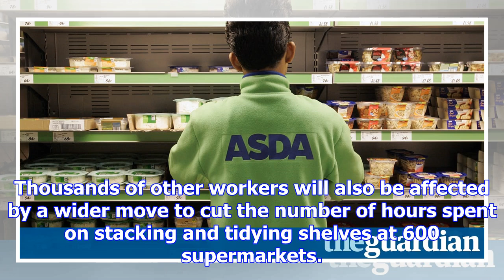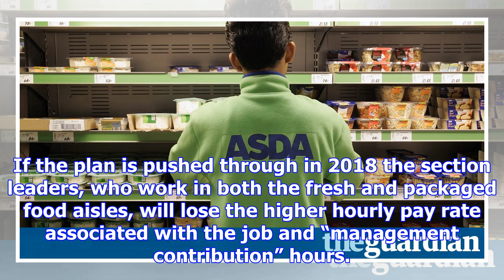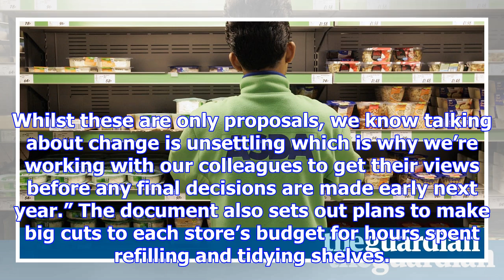More than 800 senior asda shopfloor staff face pay cut or redundancy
More than 800 senior Asda shopfloor workers are facing a pay cut or redundancy in the new year after...